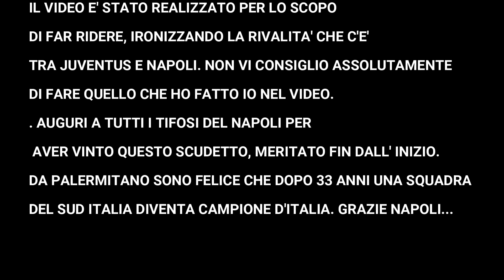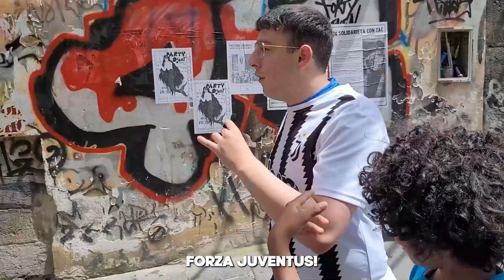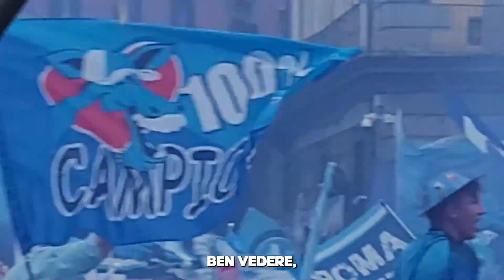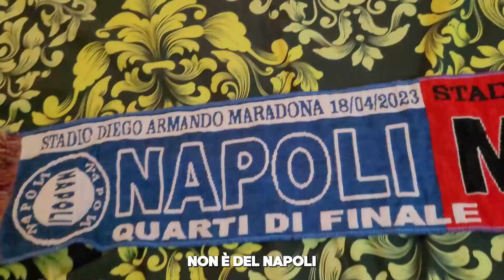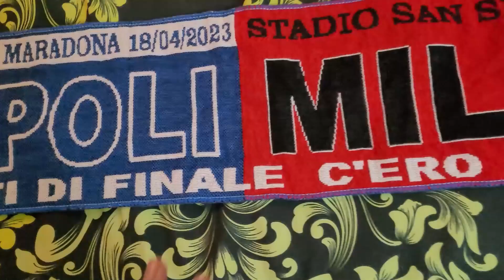JUVENTINO Festeggia lo SCUDETTO del NAPOLI con la Maglia della JUVENTUS e..